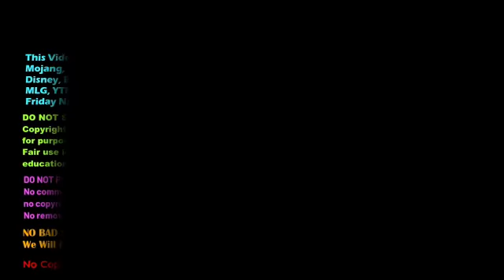DPHD Reacts To: SMG4: [NINTENDO HAS CLAIMED THIS VIDEO] | Season 1 - Ep 63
everything's g̷o̶i̵n̶g̸ to be just f̶̄͜ȉ̴̜͎̠̞̫̩͉͌̔̂̏͝n̶̩͂͑̇̓͘ë̵̛͈͎̝̽́̓ . (Starbucks Coffee Simulator Is My Favorite  Meme Thing So, Karen The Cat Looks Sad Natural Because Of Bob Becoming Karen In A Brown Bob Wig Style. Karen Is My Favorite Character Here Again Because, I Love Her Dual Shotguns When There's Too Many Of Karen Bobs.)

Music OST I Used But I Do Not Own Them:
-Brodyquest

Put Your Comments Here If You Wanna Request For Another Reaction Video.

Method Steps:
Step 1: Following Me On Roblox If You Have A Roblox Account
Step 2: Join My Roblox Group And Support To Chat On Walls When You Need Anything If You Have A Roblox Account
Step 3: Following Me On Twitter If You Have A Twitter Account
Step 5: Check Out On My Deviantart To See More Fanarts If You Have A Deviantart Account

NO BAD WORDS IN THIS VIDEO BUT JUST CLEAN! No Bad Swearing Language In This Video, We Will Put The Dolphin Noises Like Spongebob, It's Better Than The Beep Nosies.